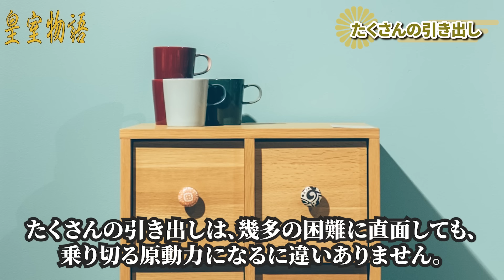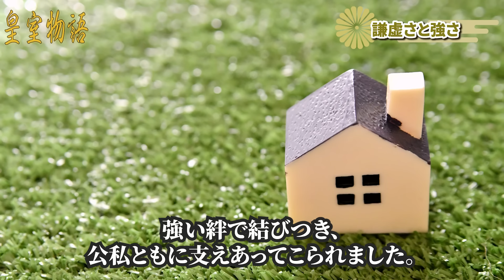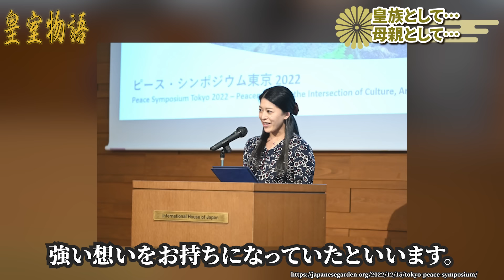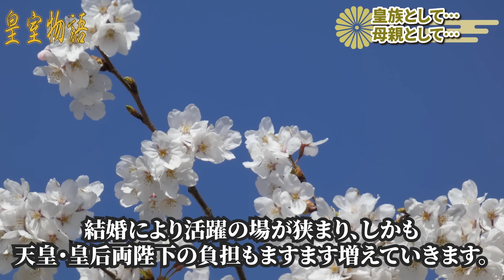【受け継がれていく品格】久子さまの子育て術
今回は、承子さま、典子さま、絢子さまの3人のお子さまを育てあげた久子さまの子育て術について解説していきます。
このチャンネルでは皇室の歴史について紹介していきます。

【目次】
00:00 オープニング
00:35 楽しみながら自らの手で
03:29 たくさんの引き出し
07:02 久子さまの生い立ちと伝承
09:32 謙虚さと強さ
12:46 皇族として、母親として
15:40 比較されがちな小室夫妻

【参考・引用】
高円宮妃久子『宮さまとの思い出』（扶桑社）

【訂正】
1:15〜と12:50と18:47〜で使用されている画像ですが、出典が誤っておりましたのでお詫びして訂正します。
・8:56〜で使用されている画像ですが、出典が誤っておりましたのでお詫びして訂正します。

【素材】
写真AC様
いらすとAC様
Pixabay様
DOVA-SYNDROME様